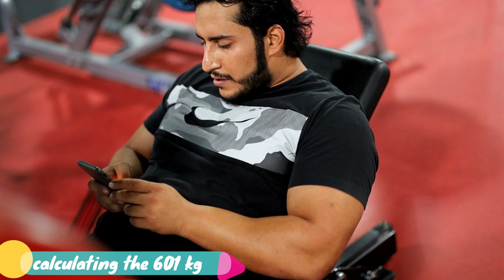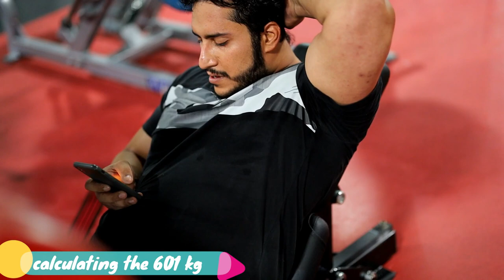my new recored 601 kg leg press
my first time doing a 601 kg leg press that am proud of
my last record was 500 kg so I=am so glad that I could DO IT